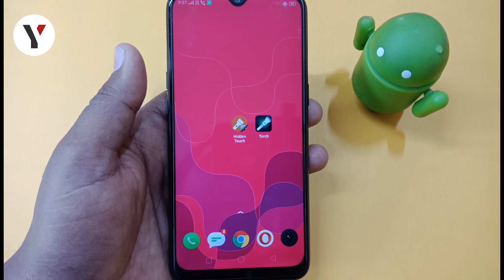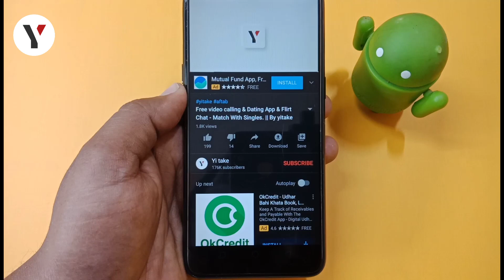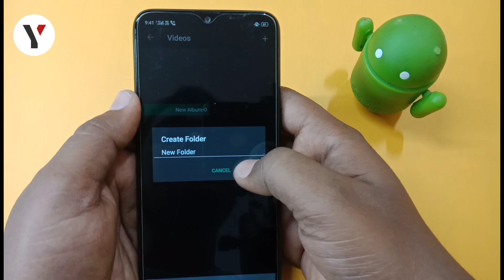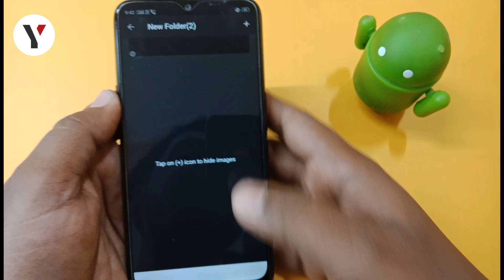Mobile mein Torch hai to khufiya tricks jaan lo